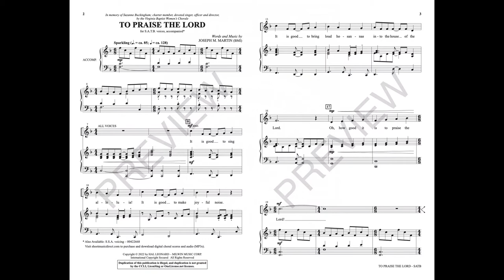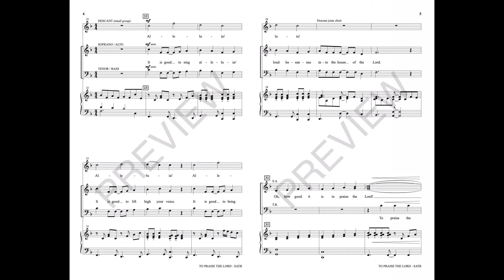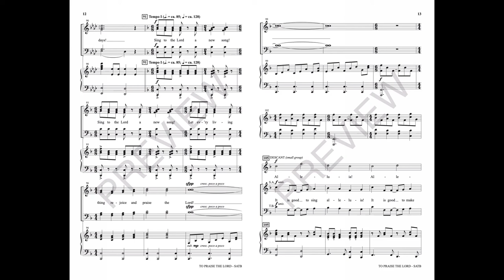TO PRAISE THE LORD (SATB Choir) - Joseph M. Martin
Pure energy, this exciting anthem of praise lights up the air with a dazzling theme featuring mixed meter and effective syncopations. The contrasting B section has word painting and special vocal effects that are wonderfully fresh and compelling.

Available for SATB and SSA with optional Instrumental Accompaniment.